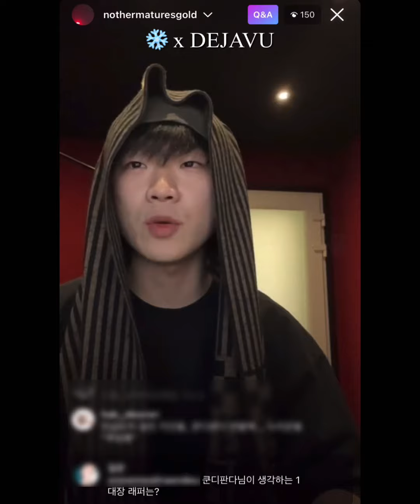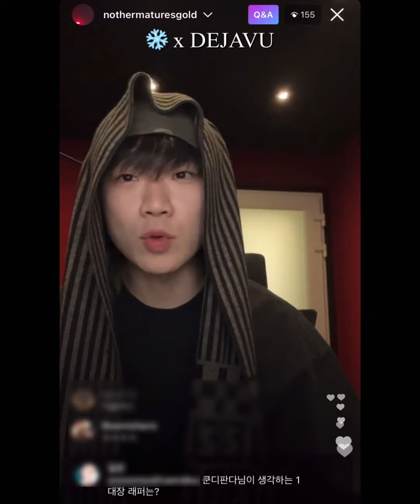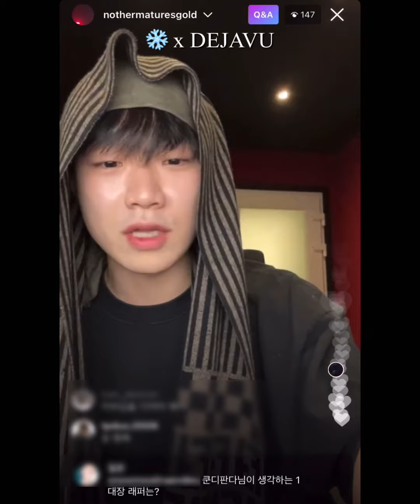쿤디판다가 말하는 한국힙합🤔